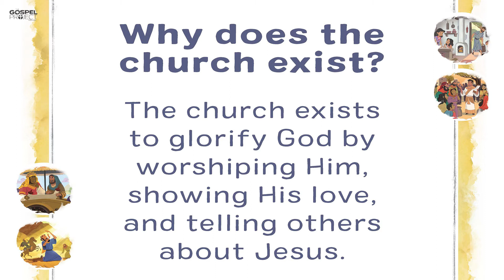City Kids Online: Paul Met Jesus